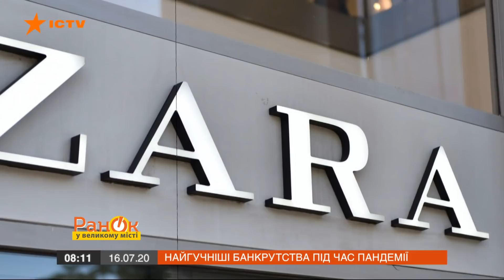Самые громкие банкротства: как COVID-19 пошатнул легендарные бренды — ICTV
Смотрите в программе "Утро в Большом Городе", как пандемия пошатнула позиции брендов-гигантов.

ZARA, Rolex и даже Chanel – все они оказались на грани банкротства через несколько месяцев карантина.

О каких компаниях речь? Сколько потеряли известные бренды, и смогут ли они восстановиться после пандемии?

Подробнее об этом смотрите в сюжете "Утра в Большом Городе" от 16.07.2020 года.